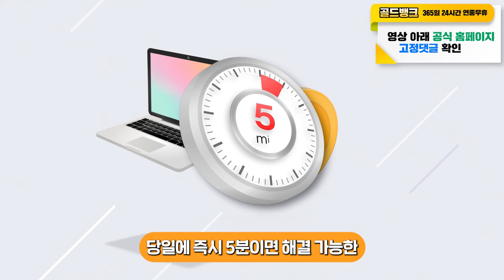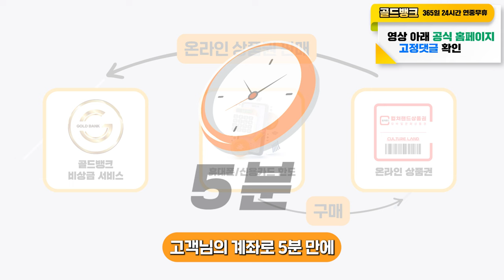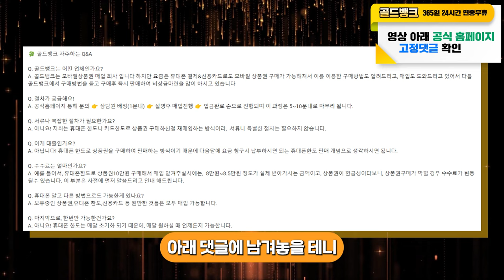급전대출 '이것'만 알아도 누구나 간편하게 이용가능합니다 [무직자,주부,대학생 모두가능]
안녕하세요 여러분의 비상금을 책임지는 골드뱅크입니다.
급하게 돈이 필요한 경우
은행을 가장 먼저 떠올리실 텐데요
항상 부족한 한도와 복잡한 서류 심사 때문에
스트레스 받지 않으셨을까요?
오늘 준비한 영상 시청하시고 간편하게 해결해보세요.